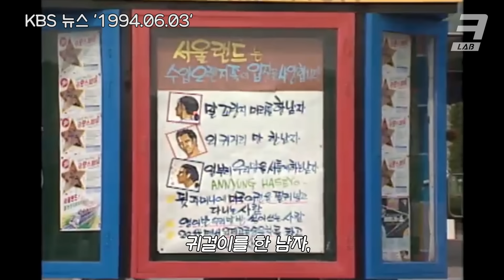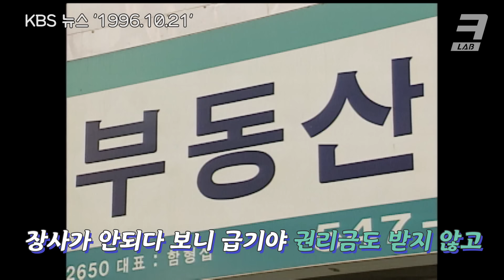저 세상 스웩;; 90년대 압구정 오렌지족 하루 ㅎㄷㄷ;;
90년대 서울, 압구정 로데오가 주요 활동 지역이었던 ‘압구정 오렌지족‘! 오렌지족이란 어떤 사람들을 말했던 걸까요? 그 많던 오렌지족들은 다 어디로 간 걸까요? 오렌지족 단속부터 94년도 성수대교 붕괴, 09년도 압구정 로데오 거리가 ‘젊음의 거리’ 새 단장되기까지! 크랩이 옛날 뉴스 영상으로 압구정 오렌지족의 역사를 털어봤습니다!